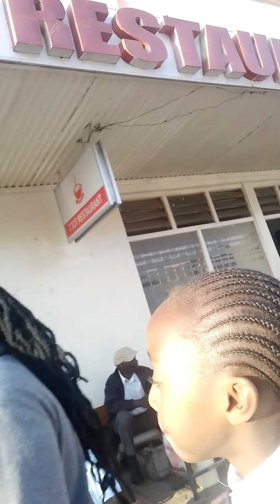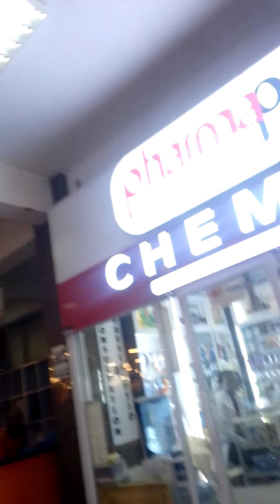Going to new Naivas supermarket Machakos town,to shop